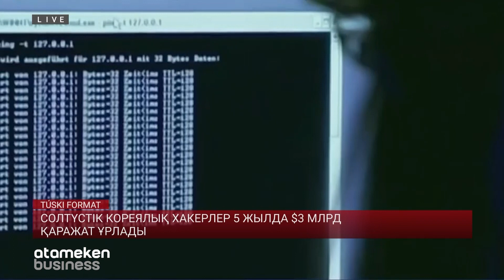СОЛТҮСТІК КОРЕЯЛЫҚ ХАКЕРЛЕР 5 ЖЫЛДА $3 МЛРД ҚАРАЖАТ ҰРЛАДЫ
Солтүстік кореялық хакерлер 5 жылда $3 млрд қаражат ұрлады. Олар негізінен крипто саладағы онлайн инфрақұрылымдарға шабуыл жасайтын көрінеді. Уолт стриит джорнал хабарлауынша, осы жолмен ұрланған қаражат Пхеньянның баллистикалық ракеталарын қаржыландыруға жұмсалған көрінеді. Толығырақ кибер-әріптесім Айсана айтып береді